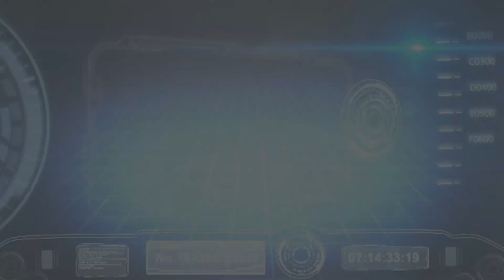The Chessiest Johnston Acting Award Goes to...